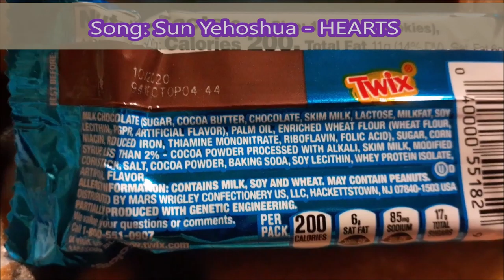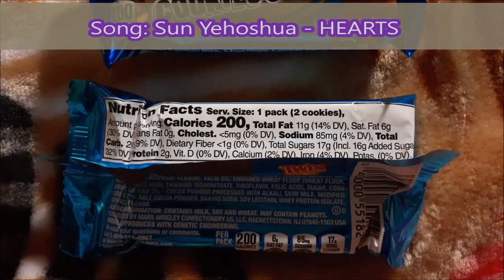Azareal's Taste Test - NEW!!!! Twix Cookies & Cream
All imma say is...Twix is on to something and these things need to be bigger.